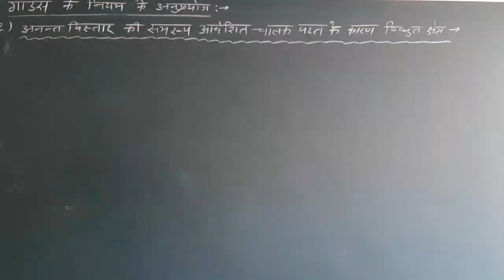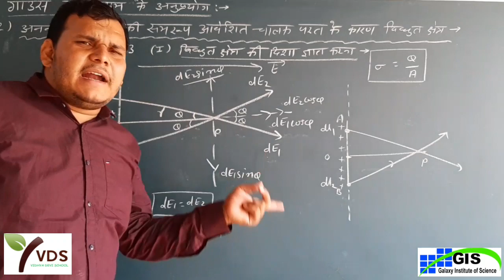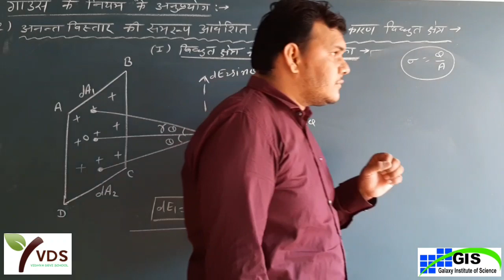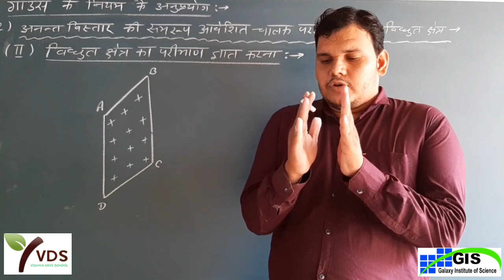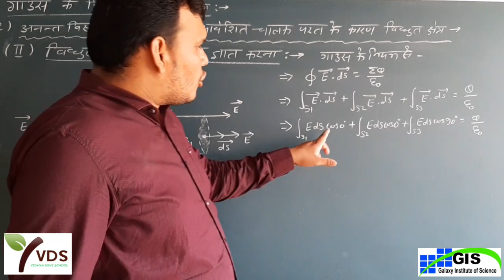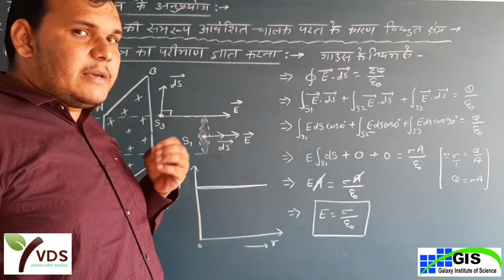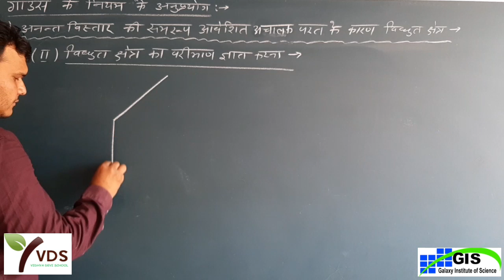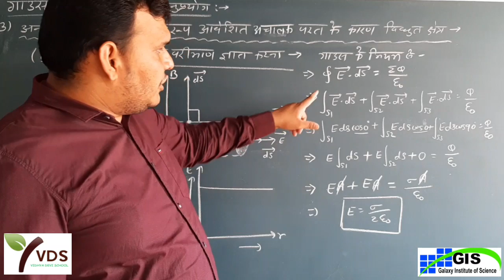12th Physics Ch.-2 गाउस के नियम तथा इसके अनुप्रयोग l चालक तथा अचालक प्लेटो के कारण विद्युत क्षेत्र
12th Physics Ch.-2 l गाउस के नियम तथा इसके अनुप्रयोग l चालक तथा अचालक प्लेटो के  कारण विद्युत क्षेत्र l GIS Kathumar l day 13

GIS KATHUMAR 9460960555 VDS KHERLI 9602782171

PART 1
Class-12th PHYSICS

PART 2
12th PHYSICS

PART 3
12th PHYSICS

PART 5
12th PHYSICS Chaptet-1st Part-5 l विद्युत क्षेत्र एवं विद्युत बल l विद्युत क्षेत्र l Day 5 GIS l VDS

PART 7
Class-12th l Physics (Part-7) l विद्युत क्षेत्र l बल आघूर्ण एवं विद्युत क्षेत्र रेखाएं l Day-7 l
Class-12th Physics l Chaptet-1st l PART 8 l विद्युत क्षेत्र l Objection and Short Questions l Day 8 l

Class-12th Physics l Chapter-2nd विद्युत फ्लक्स एवं सतत आवेश वितरण l गाउस का नियम (Part-1) l Day 10

Class-12th Physics l Chapter-2 l गाउस का नियम तथा इसके अनुप्रयोग l चालक तार के कारण विद्युत क्षेत्र l Day 12 l GIS Kathumar l VDS KHERLI l